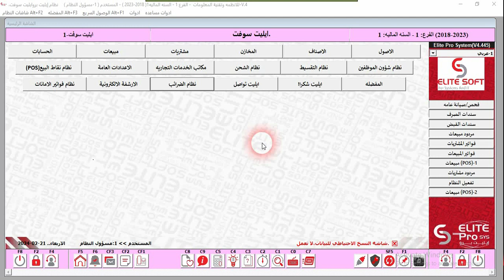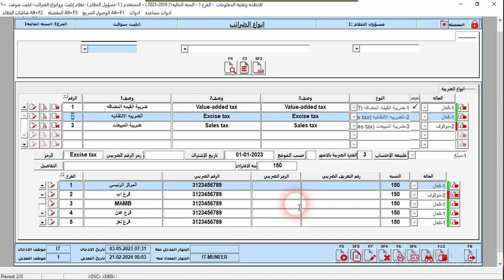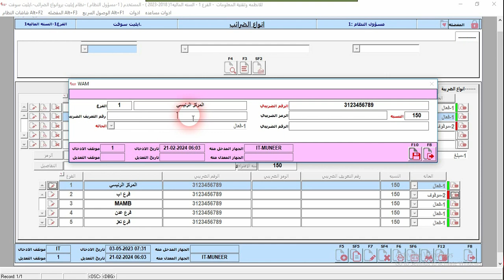أنواع الضرائب| نــظام ايـليت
من خلال هذا الفيديو سيتم شرح كيفية تفعيل أنواع الضرائب المختلفة مثل ضريبة القيمة المضافة والضريبة الانتقائية وغيرها من أنواع الضرائب في نظام ايليت، من خلال أنواع الضرائب نستطيع القيام بالعمليات والفعاليات التالية:
إضافة أنواع ضرائب جديدة
تفعيل استخدام او إيقاف أي نوع من أنواع الضرائب
تعديل البيانات الأساسية لأنواع الضرائب وتعديل ربط الفروع بأنواع الضرائب

Elite System | Elite Soft Company